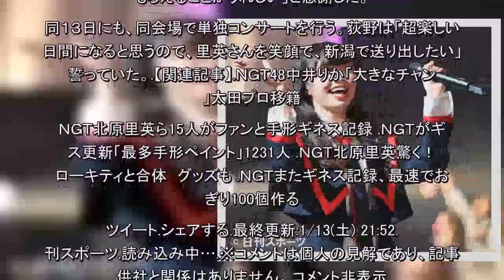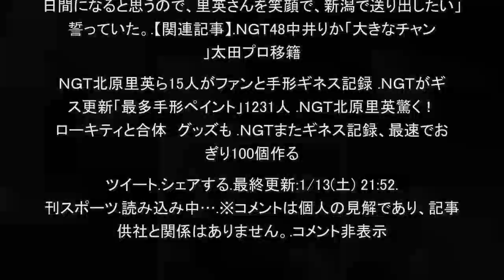ＮＧＴ北原、朱鷺メッセでの卒業コンサート決定に涙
現在JavaScriptが無効になっています。Yahoo!ニュースのすべての機能を利用するためには、JavaScriptの設定を有効にしてください。JavaScriptの設定を変更する方法はこちら。.ＮＧＴ北原、朱鷺メッセでの卒業コンサート決定に涙.1/13(土) 21:49配信.  .トロッコに乗って客席を盛り上げるＮＧＴ４８の北原里英（撮影・滝沢徹郎）.‹ＮＧＴ４８単独コンサート›◇１３日◇東京ドームシティホール.今春でのＮＧＴ４８卒業を発表していた北原里英（２６）の卒業コンサートが、４月１４日に新潟で行われることが発表された。.会場は県内最級のアリーナ、朱鷺メッセで、発表されると北原、メンバーは一斉にボロ泣き。北原は荻野由佳（１８）に抱きかかえられながら「新潟でやりたいと思っていた。私なんかが卒業コンサートをやらせてもらえることがうれしい」と感謝した。.同１３日にも、同会場で単独コンサートを行う。荻野は「超楽しい２日間になると思うので、里英さんを笑顔で、新潟で送り出したい」と誓っていた。.【関連記事】.ＮＧＴ48中井りか「大きなチャンス」太田プロ移籍 .ＮＧＴ北原里英ら15人がファンと手形ギネス記録 .ＮＧＴがギネス更新「最多手形ペイント」1231人 .ＮＧＴ北原里英驚く！ハローキティと合体　グッズも .ＮＧＴまたギネス記録、最速でおにぎり100個作る .ツイート.シェアする.最終更新:1/13(土) 21:52.日刊スポーツ.読み込み中….※コメントは個人の見解であり、記事提供社と関係はありません。.コメント非表示.